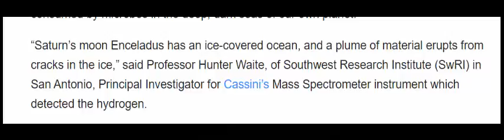Nasa announces alien life could be thriving on Saturn’s moon Enceladus